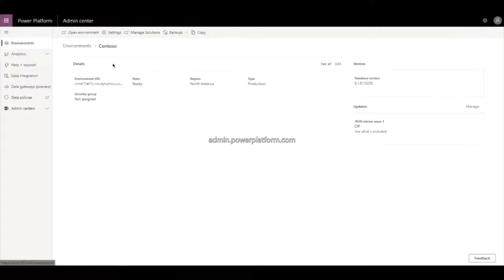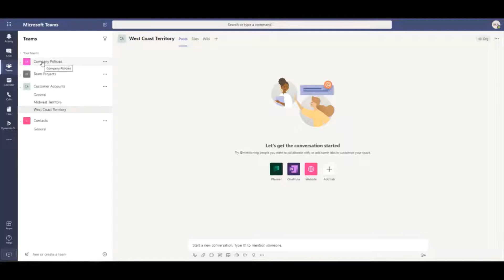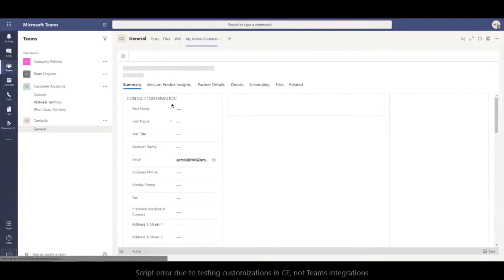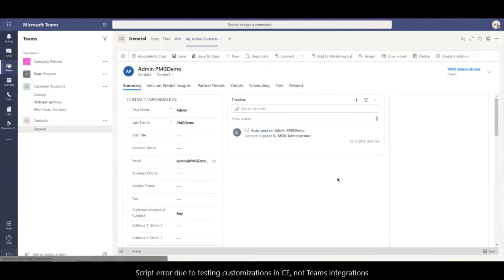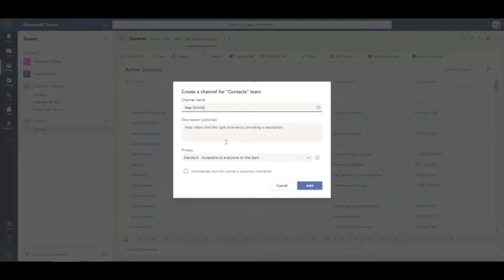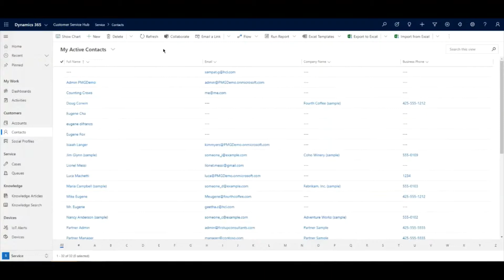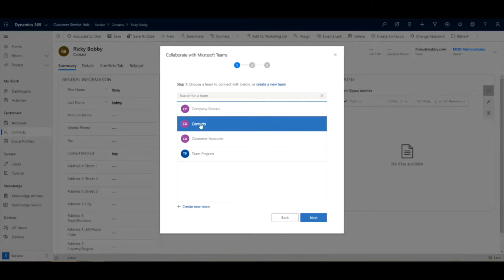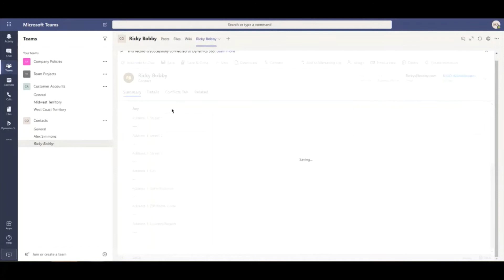How to Integrate Data from Dynamics 365 to Microsoft Teams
Jesse Bucholz, Dynamics 365 Customer Engagement Consultant at Stoneridge, gives an overview of how to set up your company for success by integrating Dynamics 365 with Microsoft Teams.

During this video you’ll learn:
- How to set up Teams integration to Dynamics 365 Customer Engagement using the Power Platform Admin Center
- How to add Dynamics 365 windows directly into Teams
- How to use the Collaborate feature to create channels in Teams while working in Dynamics 365

Want to learn more?

Questions?